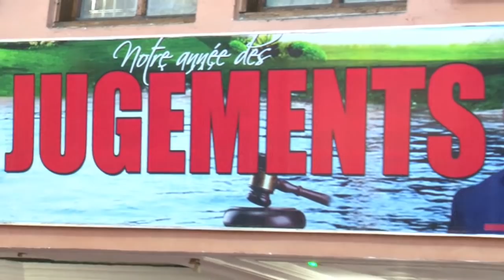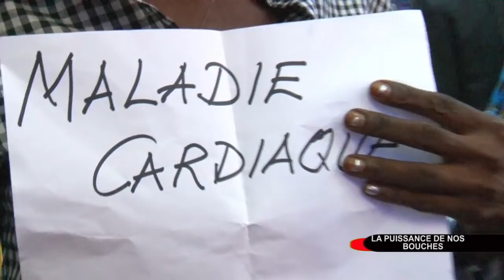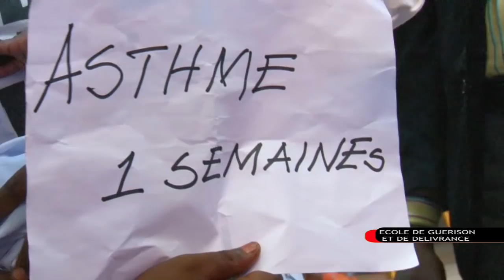LA PUISSANCE DE NOS BOUCHES 27 FÉVRIER 2019